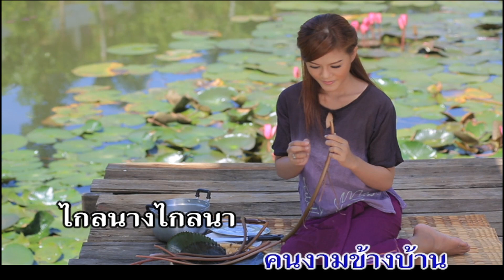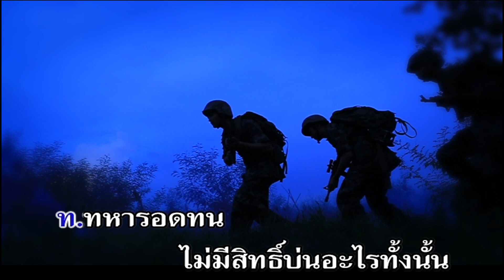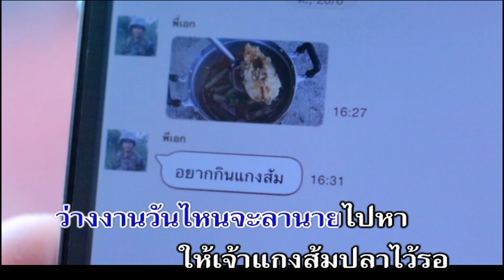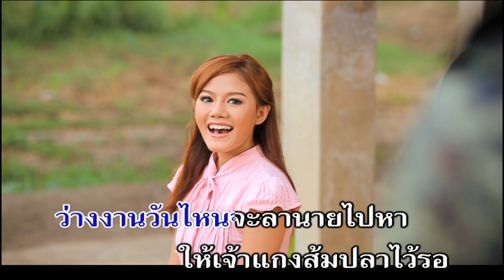ทหารใหม่ไกลแฟน - ตุ้ม จ่านกร้อง [karaoke]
เพลง : ทหารใหม่ไกลแฟน
ศิลปิน : ตุ้ม จ่านกร้อง
คำร้อง/ทำนอง : ชลธี ธารทอง
เรียบเรียงดนตรี : กิตติศักดิ์ สายน้ำทิพย์